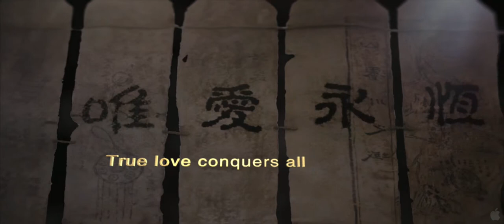Painted Skin - The Resurrection - Trailer